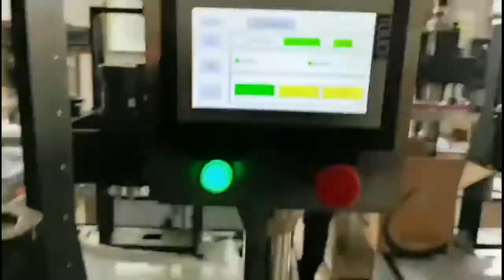Inline servo cap tightening machine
Main use:

Suitable for capping machine equipment in daily chemical, pharmaceutical, veterinary, pesticide, and lubricant industries.

Principle and characteristics:

The automatic capping machine is mainly suitable for different material specifications and different specifications of caps and caps. Suitable for screw caps, anti-theft caps, child-proof caps, press-in caps, etc. Equipped with a constant torque capping head, the pressure can be easily adjusted. The structure is compact and reasonable, and it can be easily linked with other equipment into a line. (The motor automatically rises and falls, and the dust cover can be purchased.)

Machine advantages:

 linear design, easy and beautiful assembly line.

This machine adopts Panasonic motor and Taiwan Airtac cylinder and dual-motor torsion cover. The torque is evenly adjustable. There are many types of lock cover. The diameter of the lock cover is wide. The speed adopts imported frequency converter and 5-stage torque speed adjustment controller to improve the machine. performance.

Technical parameters of automatic capping machine:

Power supply AC220V / 50Hz

Applicable cover: 18~55mm

Cap screwing speed: 30-50 bottles/min

Applicable bottle height: 50~330mm

Working air source: 0.4~0.6MPa

Weight: 168kg

Outside size: 600x700x1765mm

This machine can be customized according to the special requirements of customers